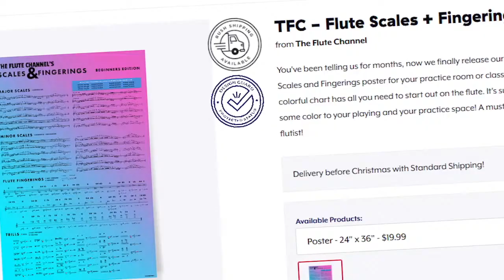Back to School Flute and Piccolo Tips | The Flute Talk Podcast | FTP #56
Rate and Review us over on Apple Podcasts! It helps so SO much! Access thousands of classical, pop, rock and jazz music titles! Save 30% on our Premium Subscription

As a gift, Tomplay is giving away fingering charts, get yours in

Leave your questions down below! We might answer them LIVE! ALSO, THE BOOK IS OUT!
Learn the Flute with The Flute Channel's Amelie Brodeur. If you're a beginner these courses will help you master Tone, Breathing, Posture, Sight-Reading, Rhythm, and more. This 15 lesson course will start any new flutist on the right track, even if you're starting up from a long hiatus it can be a good refresher.

*Intro 0:00
*Start of Show 1:35

2. 10-day trial
3. 18-month warranty (new flutes)
4. Try 3 instruments per trial